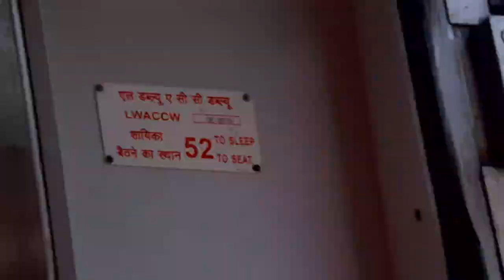Tikekar wadi Railway station maharshtra Karnatak border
Green and clean railway station of Maharshtra karnatak border.
station Name Tikekar wadi